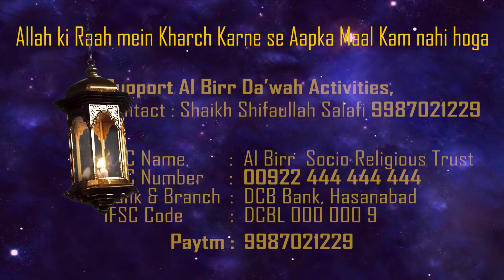TOHFA-E-RAMADHAN_EP-15_Bacchon Ko Kab Roze Rakhne Par Ubharna Sahi Hai ?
TOHFA-E-RAMADHAN is a Special Video Series by ALBIRR TV on Different Topics related to Ramadhan.

Support Al Birr Dawah Activities.
Account Details 🏦
Name  : Al Birr Socio Religious Trust
Bank   : DCB Bank
A/C No. : 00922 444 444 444
Branch : Hasanabad
IFSC : DCBL 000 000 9